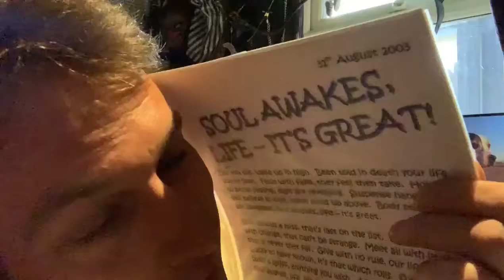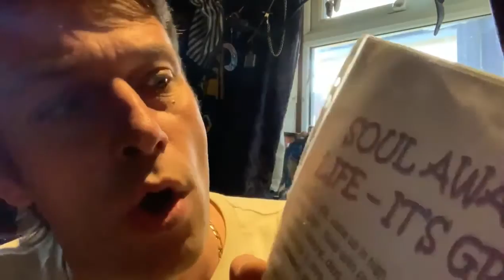Soul awakes,Life it’s great——Poem I write,2003